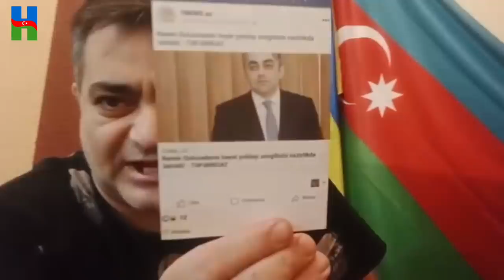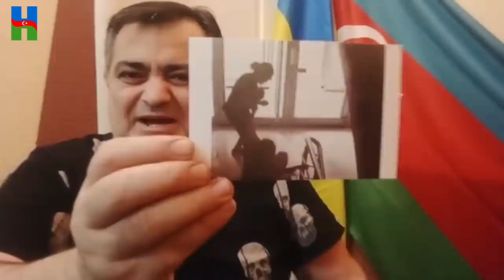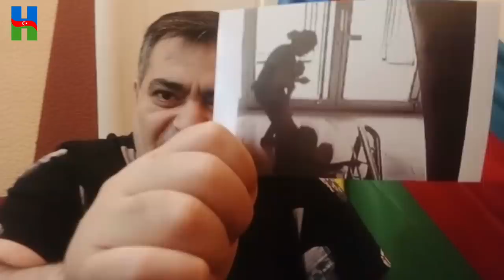ŞOK ŞOK: HANSI NAZİRİN HƏYAT YOLDAŞI, ONUN KATİBƏSİNİ SÜRÜYÜB: MAQSUD MAHMUDOV.